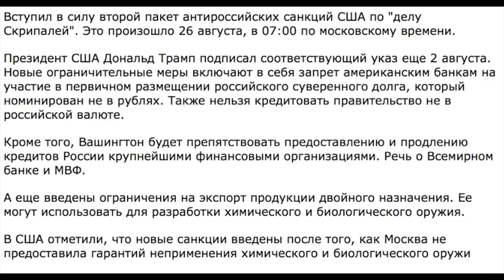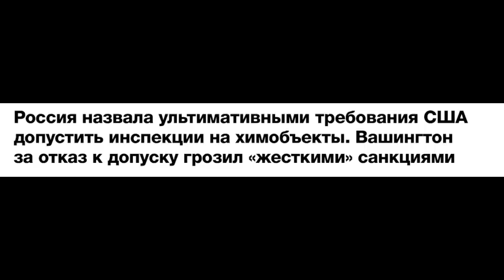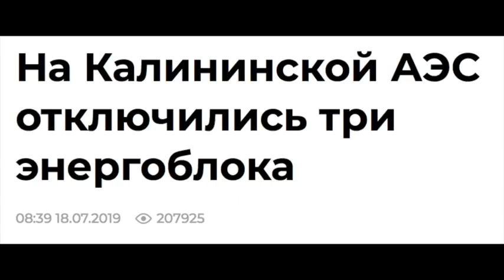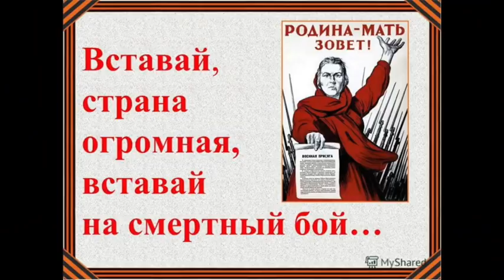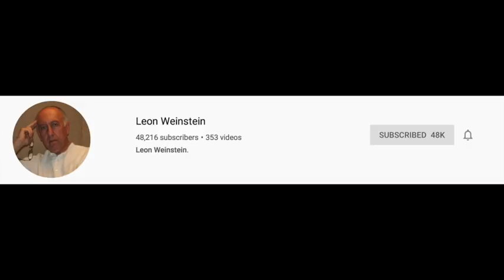356: НОВЫЕ САНКЦИИ США ВСТУПИЛИ В СИЛУ!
Что это значит и к чему готовится населению России?